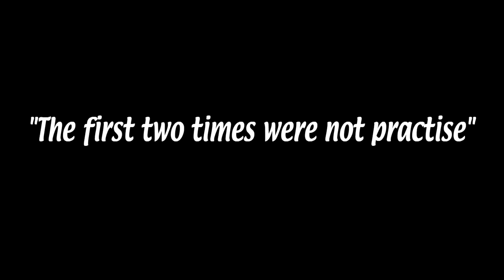LESSON FROM THE BLACK GOD - G-Rank - Pro and Noob VS Monster Hunter Generations Ultimate!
The Black God himself is going to use Cotton as a chew toy! Enjoy!

Monster Hunter Generations Ultimate for Pro and Noob is finally here! Alongside Monster Hunter World the official Generations Ultimate playthrough begins as we Monster Hunter Funny our way through MHGU today with Monster Hunter Akantor! Monster Hunter Generations Ultimate Akantor gameplay is here and it's awesome, Monster Hunter Akantor! Monster Hunter Generations Ultimate Akantor is ridiculous! Will the Monster Hunter Generations Akantor show us why hes is both legendary and feared!